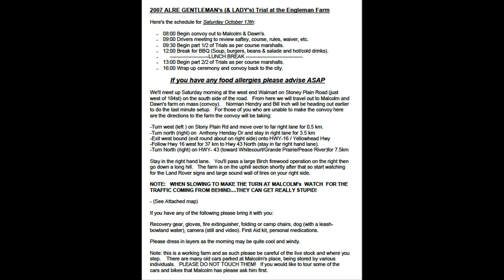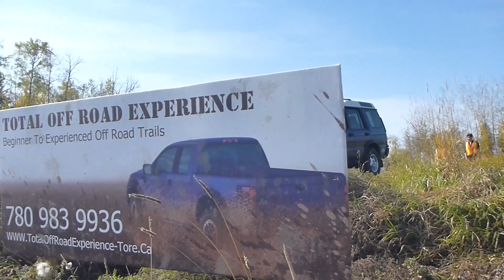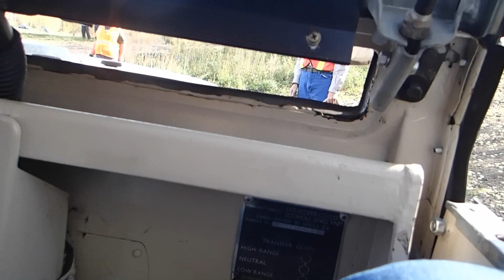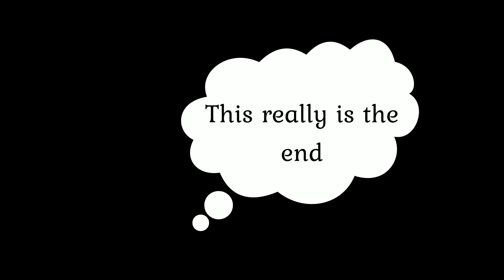ALRE 2018 and 2019 Sean Green Memorial Trials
This video covers the Sean Green Memorial Trials from the fall of 2018 and 2019. Shot on location in the Bruderheim sand pits and Total Off Road Experience (TORE) it captures the elements of driver skill, excitement and fun that this event is known for.

Thank you to club member Jeffrey Smallhorn for opening the hours editing and narrating required to put it together.

Premiered at the ALRE Christmas dinner on December 08, 2019.